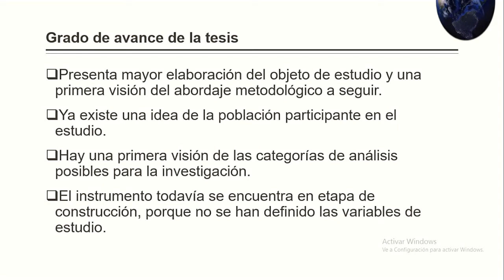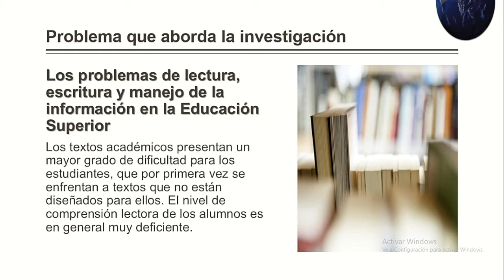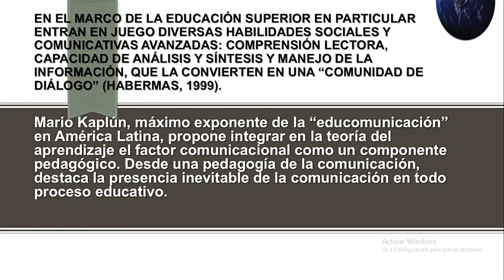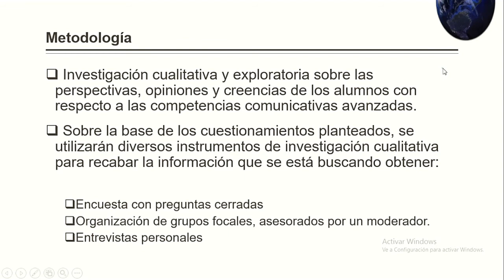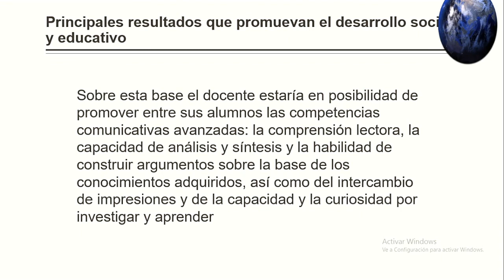Martha Zamora Grant — Posgrado en Educación UATx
Martha Zamora Grant
Tema de investigación: Las competencias comunicativas avanzadas en la educación superior
Generación 2018
Tutora: Dra. María Celia Quintana Terés